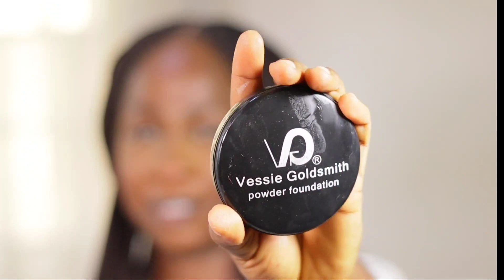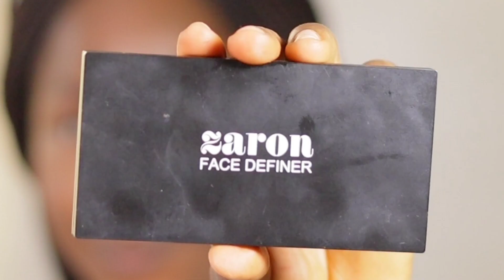Colour Theory Makeup for Black Girls/ one lip palette full face makeup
This video is about the colour theory makeup tutorial using just one lip palette.

Products used;
for the colour I used Ivy Belle Tonia _X_ luxury lip palette

Fayre Gold High definition setting powder

Vessie Goldsmith powder foundation in colour VG10

Davis brow pencil in colour 003

Vessie Goldsmith Silky gloss

for setting the contour, Zaron face definer XD